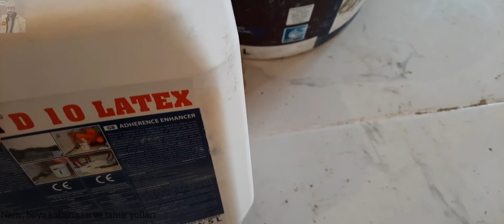RUTUBETLİ DUVAR TAMİRİ. sprey ile enjeksiyon uygulaması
# rutubetli duvar tamiri, rutubet ve boya kabarması,  moisture solution,  rutubet giderici solüsyon,  zemin kat duvar kabarması
KATIL BUTONU DESTEK OLABİLİR.
SORULARINIZA HIZLI CEVAPLAR ALABİLİRSİNİZ.

zemin ve bodrum katlarda çokça görülen tuz kusması, boya ve sıva kabarması duvardaki nemin tahliyesi için çözüm ve tamir yolları
su yalıtım filesi ve mantolama sıvası ile sıva yöntemi
duvara delikler açıp,  icine düfa stonex,  Bsshield nem solüsyonu sıkarak tamir yöntemi
yada köster crisin 76 serum yöntemiyle duvar içi serum tedavisi

Solutions and repair methods for the evacuation of moisture on the walls, such as salt vomit, paint and plaster blistering, which are frequently seen on the ground and basement floors.
 plaster method with waterproofing mesh and sheathing plaster
 repair method by drilling holes in the wall and squeezing in a moisture solution of düfa stonex, Bsshield
 or intra-wall serum treatment with the köster crisin 76 serum method